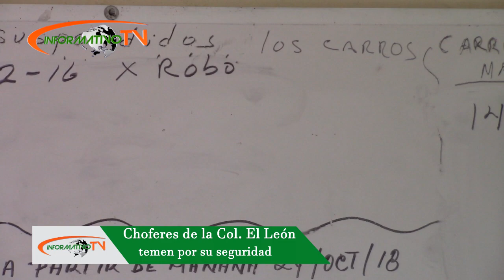Choferes de Atlixco temen por la inseguridad que se vive en las calles